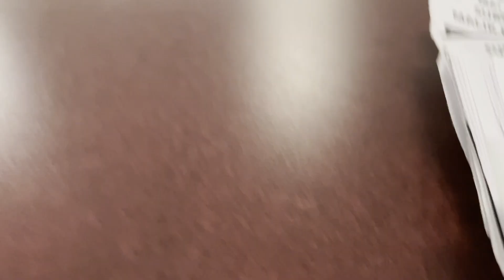DRIVING A Shopping Cart Through The MSC!!! (Texas A&M University)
▶️ Some FAQ About Me:
-I'm a Freshman at Texas A&M, studying Biomedical Engineering!
-18 years old!
Favorite Food?
-Pizza.